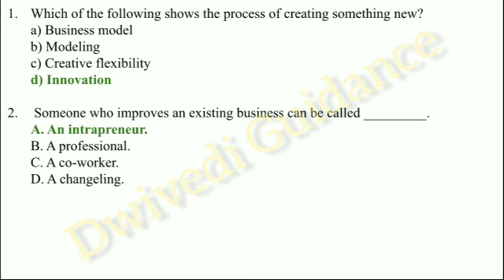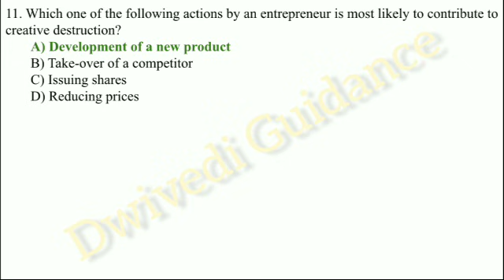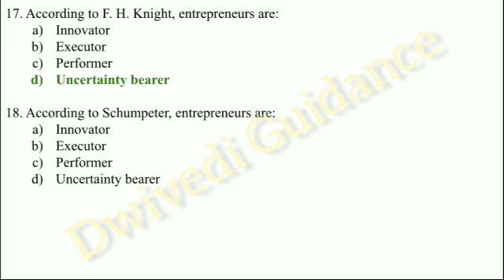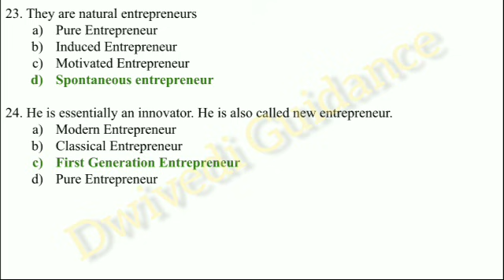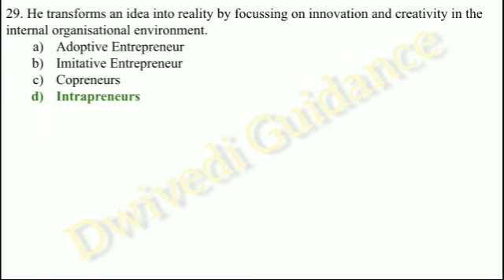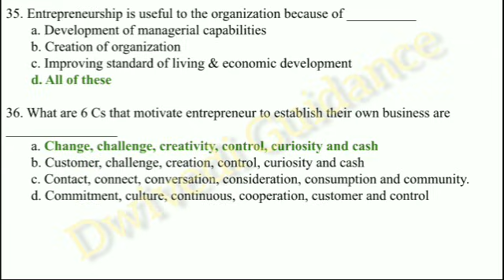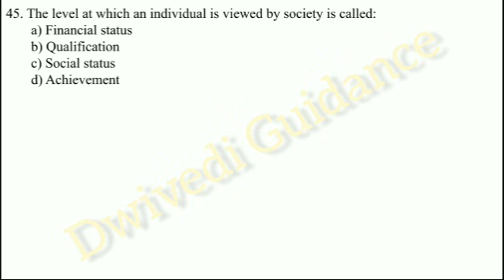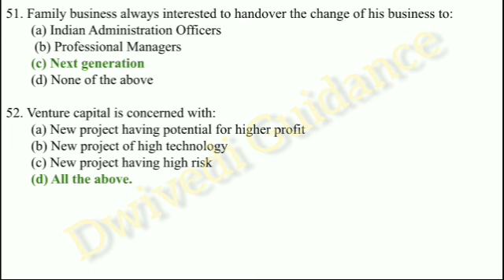Entrepreneurship mcq, fundamentals of entrepreneurship MCQ, entrepreneurship mcq with answer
Hello Learners,
Thankyou
Dwivedi Guidance